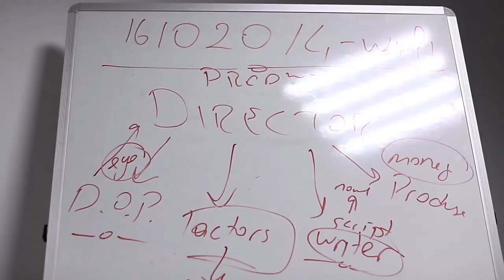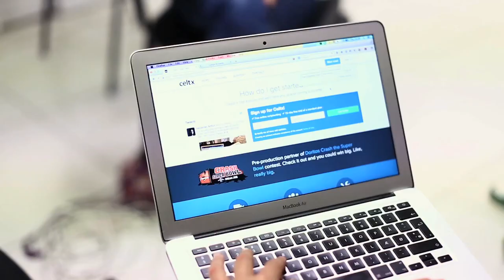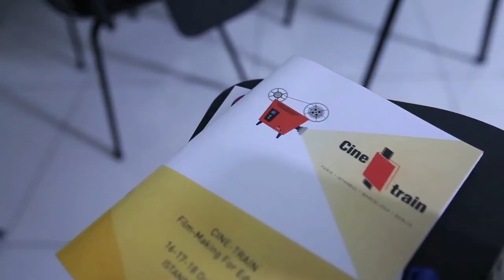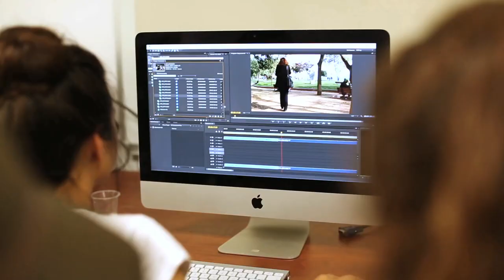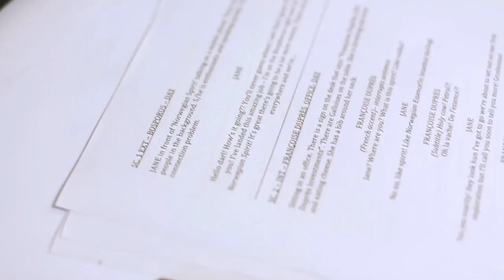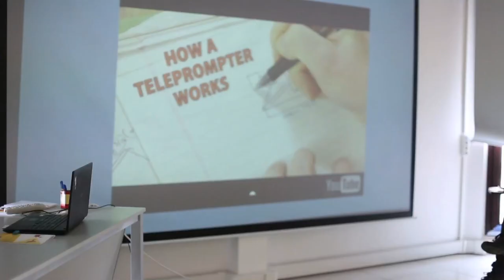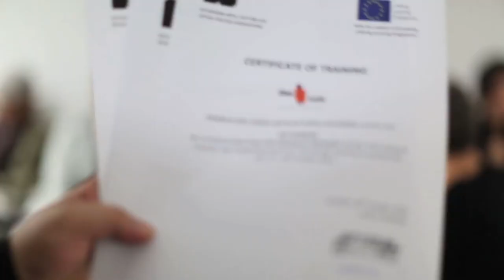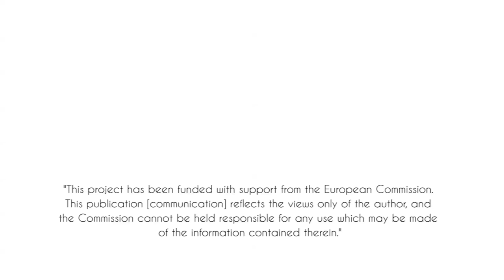“Making-of” Istanbul Cine-Train workshops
Organised by Katadrom, the Cine-Train workshops for european adult educators, took place in Istanbul at the Mimar Sinan Fine Arts University on 16th, 17th and 18th October.

Participants from Turkey, France, Germany and Spain took part to one of the two main workshops :

-Experimental Film Making with Found Footage Materials (tutor: Volkan Kızıltunç)
-Filmmaking in Practice (tutors: Faruk Hacıhafızoğlu (Odelli)  and Korhan Bozkurt
They also will attend a seminar about -“Using the Internet for Filmmaking“. (from Bora Yeter)